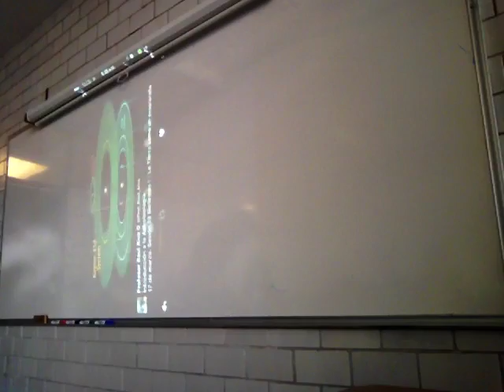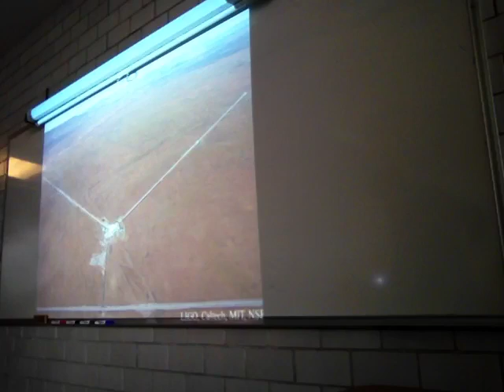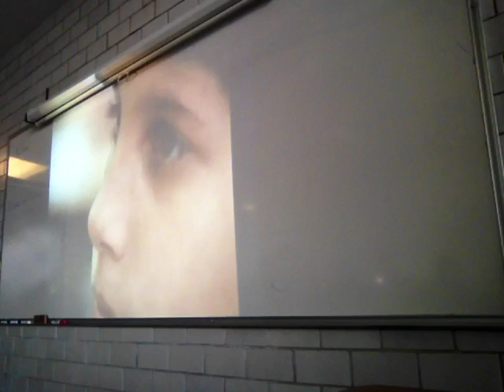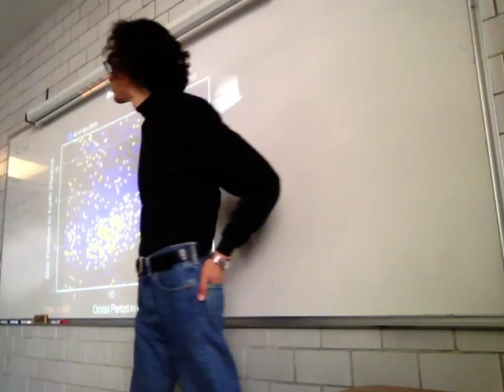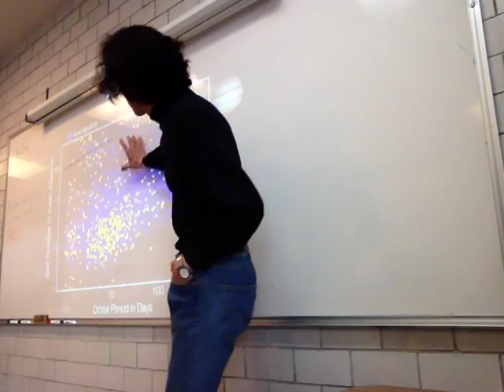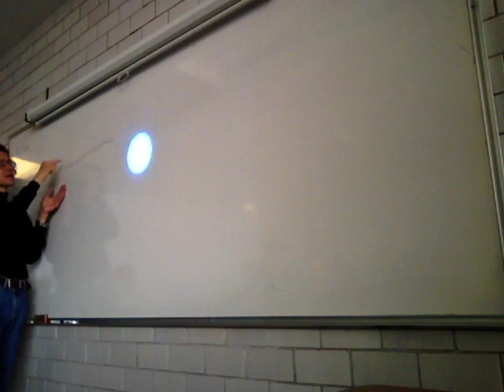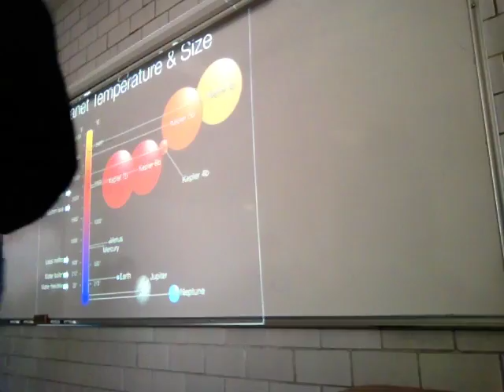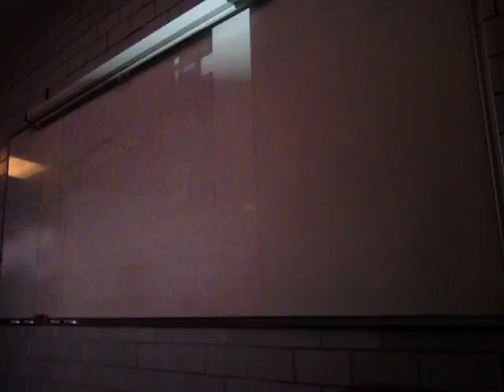Biofirmas I - La Tierra como un exoplaneta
17 de marzo. Sesión 18
Unidad Iztapalapa